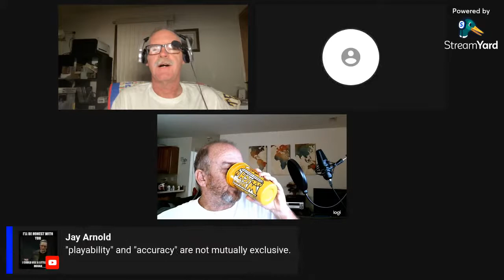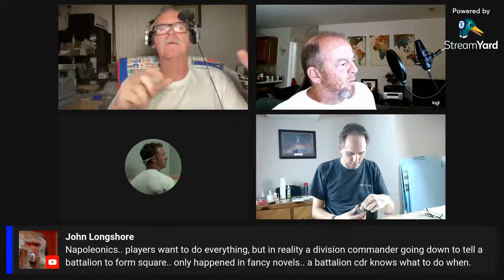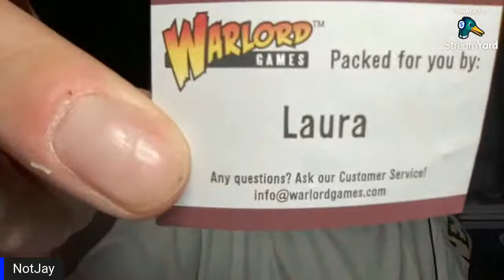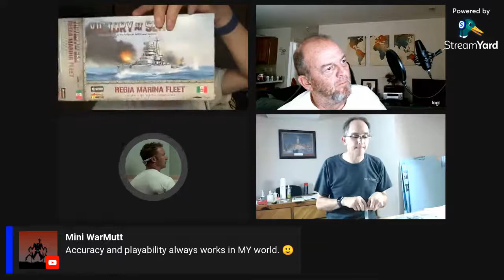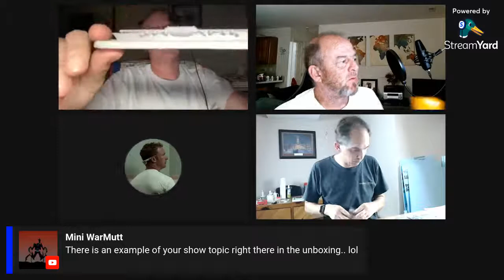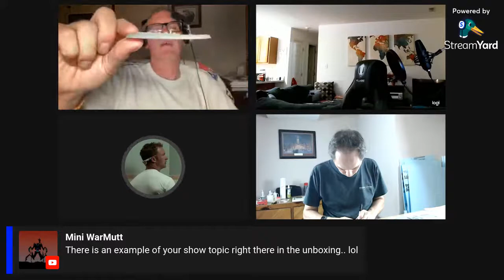Episode 32: Accuracy or playability, where is the balance?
Tonight we discuss the balancing act between historical accuracy and playability.